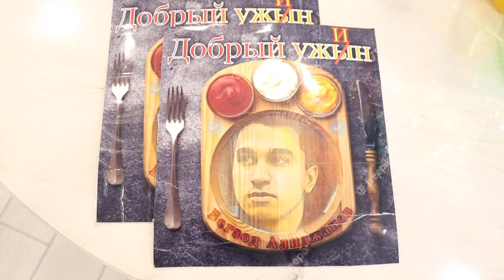шоу 🍜 Добрый ужин 🍜 обложка